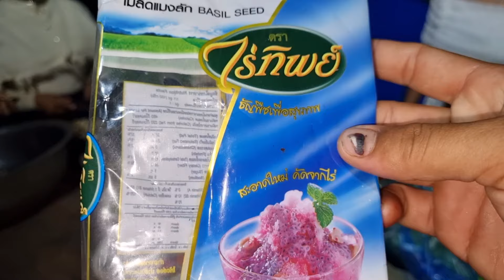sawv daws noj nab vam coob coob qab tiag tiag li 9 เมษายน ค.ศ. 2024